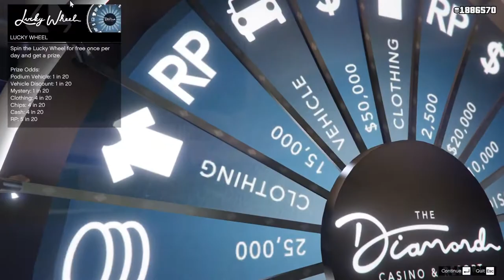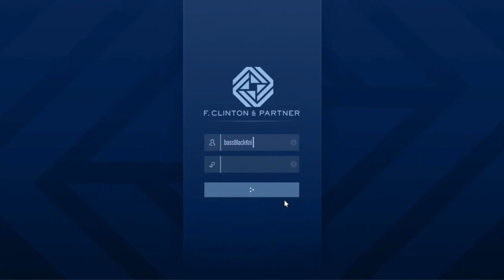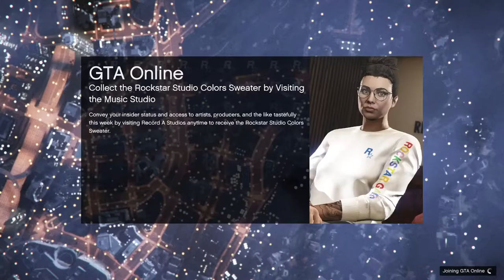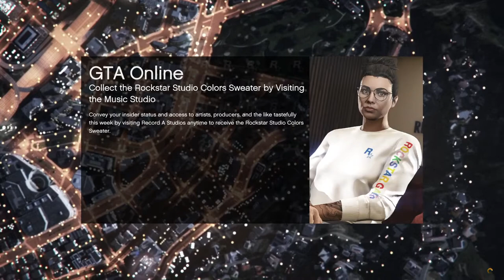Killin' Time Waiting for the Short Trips Call (Agency Work) Let's Play GTA5 Online!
In this one, I'm doing Agency missions trying to get the call for the Short Trips missions to happen. (They later made this unnecessary, but this was before that.)

And near the end I try to glitch a different color onto the sock wheels of my Cypher, and it doesn't seem to work--though after recording was done I think I checked on it and they were white. That might be in a different video. I've got a lot of editing to do...

Oh and I think this was the first video where Winnie the Pooh came into the public domain and I started incorporating clips. Because why not.